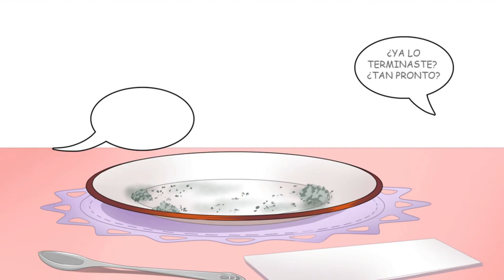La Sopa | Sonic Comic 2# | Fandub Latino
vvvvvvvvvvvvvvvvvvvvvvvvvvvvvvvvvv
vvvvvvvvvvvvvvvvvvvvvvvvvvvvvvvvvv

Hola gente bienvenidos al mi canal donde hacemos gameplays, directos, blogs, fandubs y muchos más espero y se diviertan mucho los quiero gente y cuidense habrá sorteos y colaboraciónes con más youtubers así que nada suscribanse activen la campanita y denle like a los videos

No Olbides Subscribirte Para Mas...